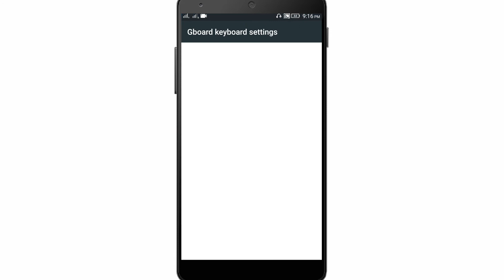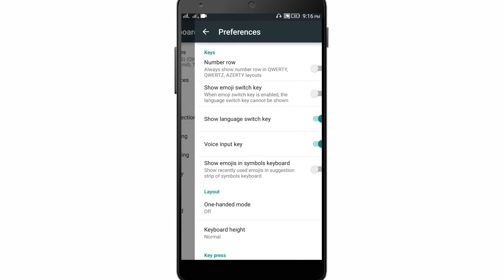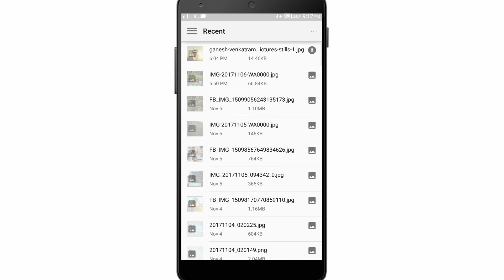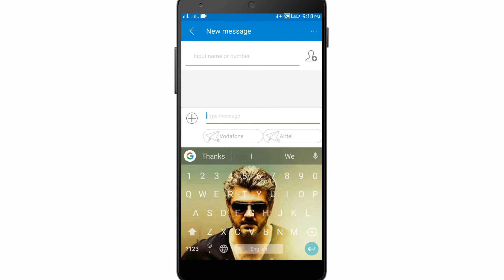Your mobile keyboard Secrets in Tamil || today Android tricks Tamil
நம் தமிழ் மொழியில் || Today Android Tricks Tamil

Google keyboard tips & tricks

 உங்கள் keyboard உள்ள இரகசியங்கள் உங்களுக்கு தெரியுமா | today Android Tricks Tamil

TODAY Android Tricks Tamil